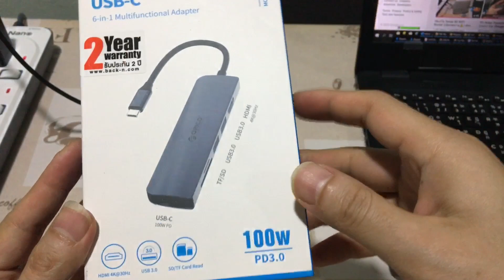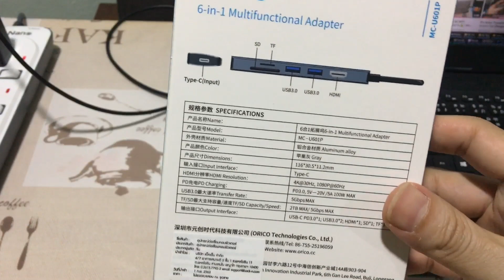รีวิว ORICO USB-C HUB 6 port (แนะนำ) รุ่นนี้ก็พอกับการใช้งาน! (พร้อมส่วนลด 300 บาท) จาก Back-n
เข้าไปชมสินค้าตามร้านค้า online นี้ได้ครับ
ORICO MC-U111P Multi-Port Type-C Hub 11 in 1 Docking Station

ORICO MC-U601P 6In1 USB C USB3.1 TYPE C Hub HDMI 4K 30Hz,PD3.0,Card Read

สินค้า ORICO THAILAND ของแท้รับประกันศูนย์ไทย 2 ปี โดย บริษัท แบ็คเอ็น จำกัด

ขอแนะนำสินค้า ORICO USB Type-C HUB 6-in-1 (ตัวกลางก็คุ้มแล้ว!) ORICO HUB ก็เพียงพอกับการใช้งานร่วมกับ Notebook และ Tablet (ข้อเสียนิดเดียว...แต่มีข้อดีมีเยอะมาก)

ตัวนี้ก็น่าจะเพียงพอกับการใช้งานทั่วไปแล้ว ให้มา 6-in-1 เลยครับ ลองทดสอบแล้วดีมากๆ วัสดุเป็นที่ยอมรับว่าประกอบแน่น เคสเป็นอะลูมิเนียมอัลลอยด์ที่ระบายความร้อนได้ดีเหมือน NVME Box ใส่ M.2 SSD เลย
ออกแบบมาดีมาก เนื้อแน่นสีสาย สายเส้นใหญ่ดี

ORICO MC-U601P 6In1 USB C USB3.1 TYPE C Hub HDMI 4K 30Hz,PD3.0,Card Read SD/TF3.0,USB3.0 Port

- Product Code : MC-U601P
- Material : Aluminum Alloy
- Color : Gray Alloy
- Dimensions : 116*30.5*11.2mm
- Input : USB Type C / ThunderBolt3 Male
- Output : PD3.0*1；USB3.0*2 TF3.0/SD3.0*1 HDMI*1；
- HDMI definition : 4K 30Hz
- PD Port : PD3.0 ，5-20V/5A max
- USB3.0 transfer rate : 5Gbps Max
- TF/SD capactity : 2TB Max
- Cable Length : 15cm
- Warranty : 2 Year by BACK N Co., LTD

การรองรับ
Desktops
- Apple iMac (Mid 2017) and newer, Apple iMac Pro, Apple Mac Mini (Late 2018) and newer, Intel NUC
Laptops
- Apple MacBook Pro (Late 2016) and newer, Apple MacBook Air (Late 2018) and newer, Dell Latitude 7373, Dell Inspiron 5570, Dell Latitude 5490,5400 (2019), Dell XPS 12 (9250)
Smartphones
- Samsung Galaxy Note 9 / s9 / s9+ / s10 / s10+, Huawei Mate 10, 20, 20 X, 20 Pro, P20, P20 Pro, P30, P30 Pro

- ตัวแปลง USB TYPE C 3.0 / ThunderBolt3 Multi-Functional Hub 6 in 1
- แปลงสัญญาณภาพ USB Type C / ThunderBolt3 เป็น HDMI
- เสียบ Card Reader พร้อมกันได้ทั้ง SD/TF รองรับ Speed USB3.0
- USB-C PD3.0 รองรับไฟ 100W 5-20V/5A max
- สนับสนุนความละเอียด HDMI สูงถึง 4K @30Hz
- วัสดุ Aluminum alloy แข็งแรงช่วยระบายความร้อน
- รับประกัน 2ปี โดย BACK N Co., LTD

- Product Code : MC-U601P
- Material : Aluminum Alloy
- Color : Gray Alloy
- Dimensions : 116*30.5*11.2mm

1. พอร์ต HDMI และ VGA สามารถใช้พร้อมกันได้ แต่ภาพเหมือนกัน
2. Network Ethernet Port ถ้าใช้งานไม่ได้ในระบบ Mac OS, Windows, Linux ต้องติดตั้งไดร์เวอร์เพิ่มเติม
3. สำหรับความละเอียด 4K, โปรดให้สาย HDMI ยาวไม่เกิน 5 เมตร
4. USB-C ตัวเมียออกแบบมาสำหรับชาร์จ รองรับไฟ 100W ไม่รองการโอนถ่ายข้อมูล Data

โค้ดและโปรโมชั่นหมดเขต 30 กันยายน 2020 นะครับ
ลองชมสินค้า เทียบราคา แล้วก็อ่านคอมเม้นให้ดีก่อนซื้อนะครับ